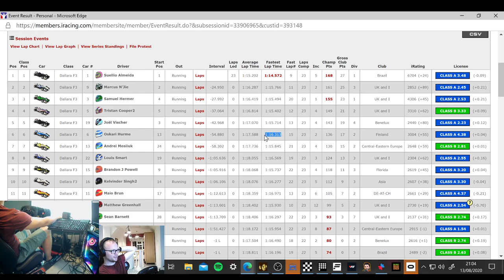Leguna Seca - Recovery job action all the way